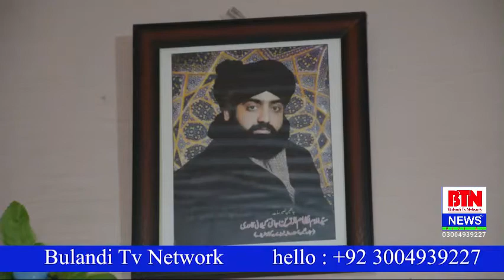Khuli apni Sajai Baitha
Video from Sultan